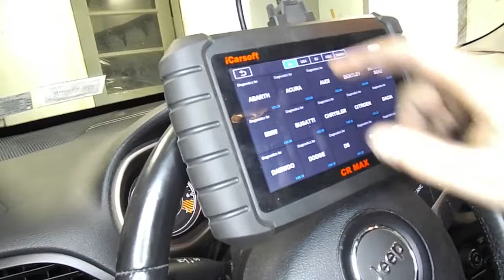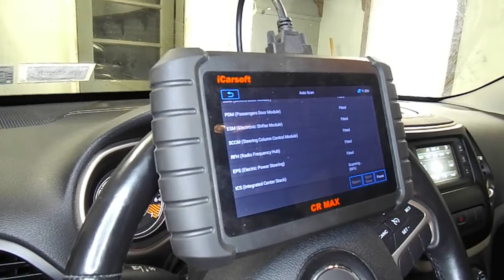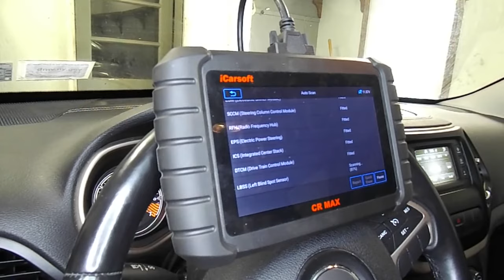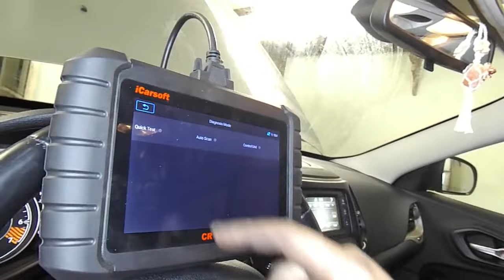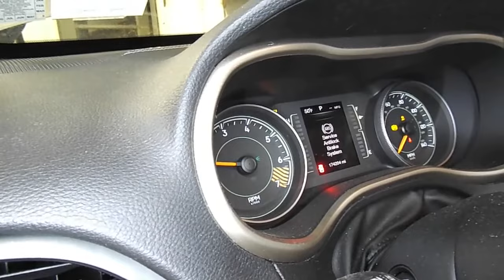Jeep Cherokee Code P0520 Oil Pressure Sensor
Leif from 824 Workshop takes you step-by-step through the process of changing the oil pressure sensor in a 2015 Jeep Cherokee.

Song: Late Truth
Artist: Audio Hertz
Album: Late Truth

Song: Easy Shake
Artist: Geographer
Album: Easy Shake

Song: Demon
Artist: JVNA
Album: Demon

Song: Day Sparkles
Artist: Geographer
Album: Day Sparkles